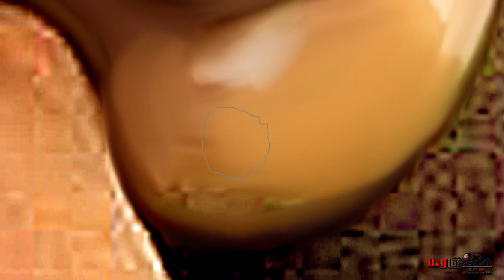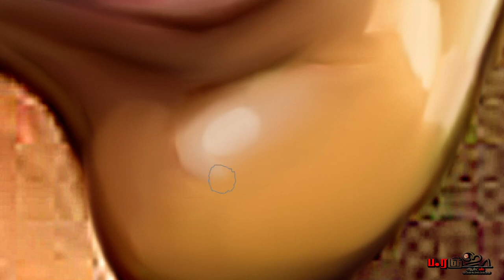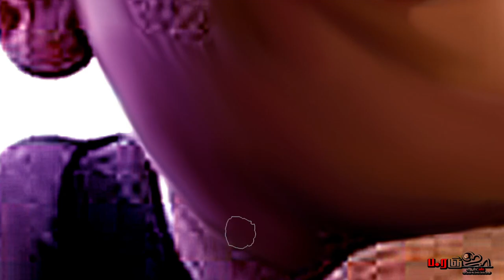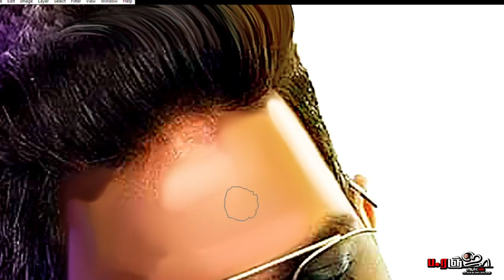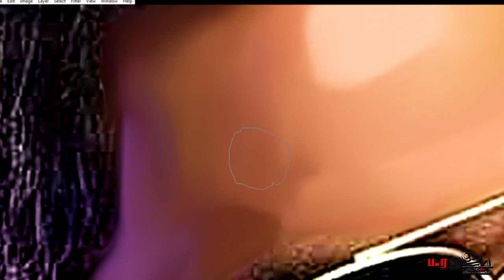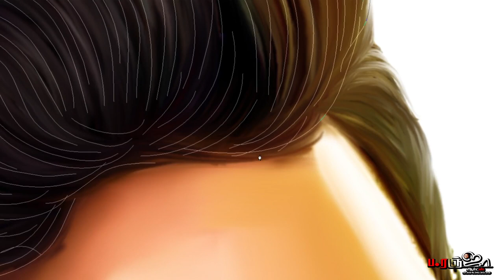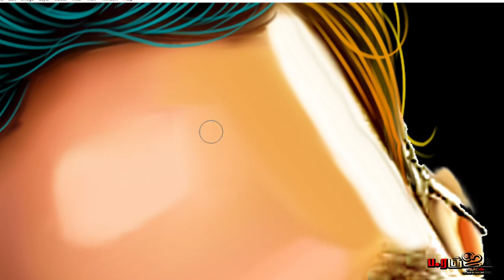Photoshop Tutorial | Smudge Tool Digital Painting | Yuvan Shankar Raja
Digital painting is an emerging art form in which traditional painting techniques such as watercolor, oils, impasto, etc. are applied using digital tools by means of a computer, a graphics tablet and stylus, and software.

Yuvan Shankar Raja My King in Music film score and soundtrack composer and singer-songwriter.

Hits Of Yuvan Shankar Raja Vol. - 1

PEACOCKRIDE Yuvan Shankar Raja Wall Poster A4 Poster

Isai Thalaivan: Yuvanum Naanum (Tamil Edition)

Wacom One by CTL-472/K0-CX Small 6-inch x 3.5-inch Graphic Tablet

WACOM One by CTL-672/K0-CX Medium 8.5-inch x 5.3-inch Graphic Tablet

XP-Pen StarG430S Graphics Drawing Tablet Signature Tablet Pen Tablet

The Photoshop Toolbox: Essential Techniques for Mastering Layer Masks, Brushes, and Blend Modes